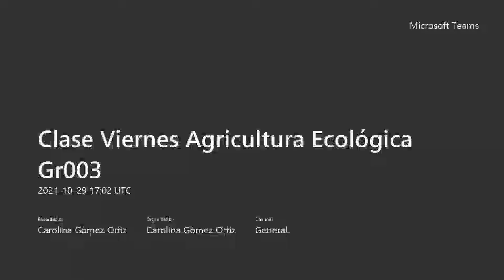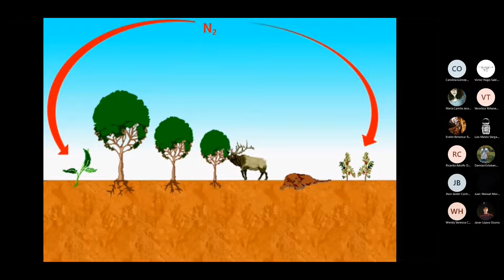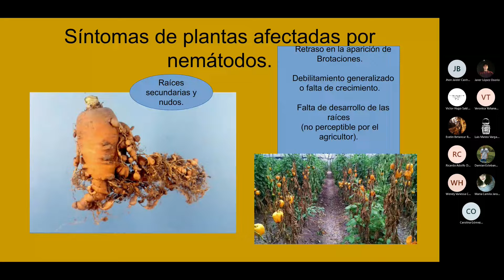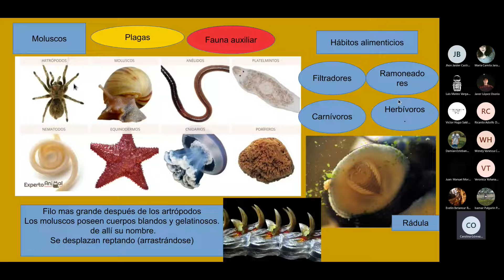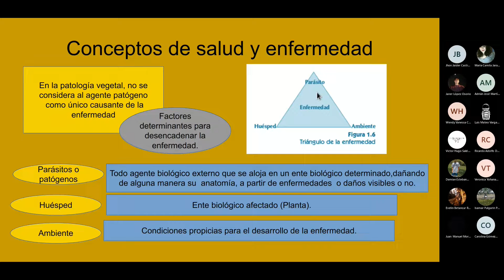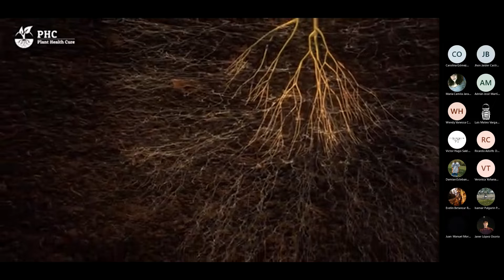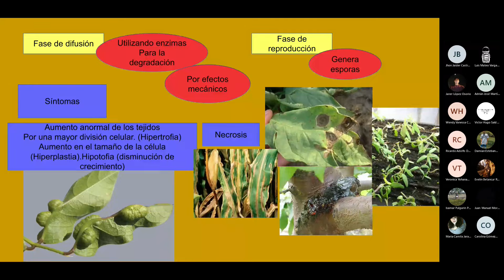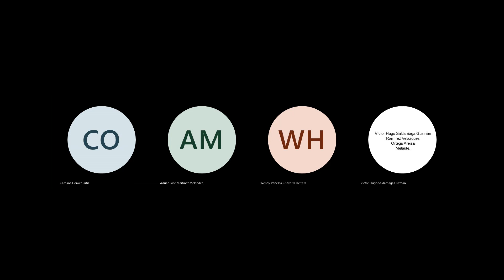Clase Miercoles Agricultura Ecológica clase 18 Clase Agricultura Ecológica: Sanidad Vegetal y Evalu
Discusión sobre las próximas tareas y la importancia de ser diligente.
01:13
Los estudiantes ya tienen el 60% de las calificaciones, el 30% restante es para el taller y el 10% para el cuestionario de sanidad vegetal.
Destacable énfasis en la necesidad de ser diligentes en las asignaciones y la complejidad del tema fitosanitario.
Introducción a los nematodos y su impacto en la agricultura.
06:01
Los nematodos son organismos que pueden comportarse como plagas cuando sus poblaciones aumentan.
Los nematodos en la agricultura son generalmente pequeños, con un tamaño máximo de tres milímetros, y se alimentan de tejidos vegetales.
Leguminosas son plantas que son importantes para el ecosistema debido a su capacidad para fijar nitrógeno.
11:09
Las leguminosas son plantas que producen vainas, como frijoles y árboles como el Piñón de orejas.
Estas plantas son importantes debido a su capacidad para fijar nitrógeno en el suelo a través de la simbiosis con ciertas bacterias.
Bacteria en leguminosas fijan nitrógeno atmosférico al suelo.
14:39
El nitrógeno se incorpora al suelo en forma de amoniaco y luego transformado por bacterias a nitrito y nitrato.
El nitrógeno gaseoso generado vuelve a la atmósfera en un ciclo natural.
Los nematodos pueden causar nódulos en las raíces de las plantas.
18:55
Los nematodos son endoparásitos que entran y se alojan en el interior de las células vegetales, concretamente en las raíces.
Las plantas en simbiosis con nematodos desarrollan estructuras radiculares, mientras que las plantas parasitadas muestran signos de deterioro
Diferenciar entre parasitismo y mutualismo en plantas
21:00
El parasitismo conduce al debilitamiento de las plantas y eventualmente a su muerte, mientras que el mutualismo da como resultado plantas más sanas y vigorosas.
Se pueden observar signos de parasitismo a través del deterioro de las plantas y los nódulos, lo que requiere cambios en el suelo y un posible manejo de nematodos.
Moluscos son animales con cuerpos blandos y gelatinosos que se desplazan reptando.
25:02
Utilizan una glándula para producir un moco que les ayuda en su movimiento reptante.
Su aparato bucal, la radula, actúa como una lengua con dientes para raspar y lamer alimentos.
Los herbívoros como los caracoles y las babosas desempeñan un papel ecológico crucial en la limpieza del agua y el consumo de microorganismos.
27:16
Pueden consumir entre el 30 y el 50% de su peso corporal en una sola noche, lo que genera altos niveles de población.
Los babuinos y los caracoles pueden poner entre 200 y 400 huevos a la vez, lo que lleva a una rápida reproducción.
Condiciones ideales para cultivos y su impacto en el ecosistema
31:17
Los cultivos prefieren suelos con buen contenido de materia orgánica, estructura y retención de humedad.
Algunas especies, como el caracol africano, pueden transmitir enfermedades a los humanos, representando un peligro potencial.
Los caracoles africanos se reproducen fácilmente en condiciones óptimas.
33:09
Especies como el caracol africano pueden entrar en estado de estivación, bajando sus procesos metabólicos hasta que haya condiciones adecuadas para reproducirse.
Con las lluvias y condiciones ideales, los caracoles salen de la estivación y pueden expandirse a nuevas áreas.
Importancia de comprender el proceso de incubación de los huevos de caracol
37:19
Capacidad de eclosión de huevos de caracol por consumo de materia orgánica.
Importancia de la sustancia gelatinosa protectora en los cuerpos de los caracoles para los mecanismos de movimiento y defensa.
Control de caracoles depredadores en Agricultura Ecológica
39:11
Se pueden utilizar coberturas de aserrín, cáscaras de huevo o cal en áreas de desplazamiento para limitar su movimiento
El uso de estas coberturas impide el desplazamiento de los caracoles, afectando su locomoción y actuando como una muerte lenta
Biopreparados para la protección de plantas.
50:18